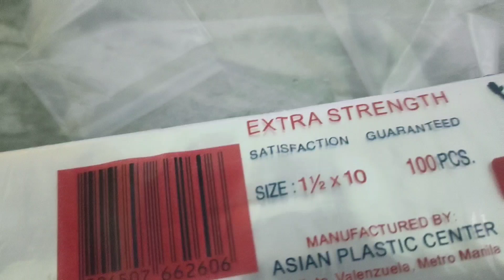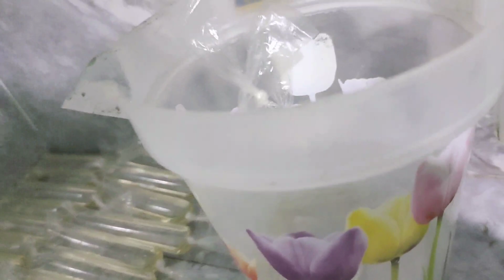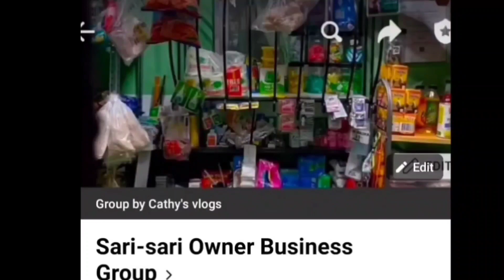Sari sari store tips & ideas.Diskarte ko para mapalaki ang kita sa mantika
Habang nagtataasan mga bilihin,paliit naman kita namin bioang sari sari store owner.Kaya naman kaylangan matutong dumiskarte sa mga paninda para mapalaki ang kita.Hi everyone I hope u enjoy watching this video and to  learn more tios and ideas please do subscribe,like and share my channel.Thank you for watching and please do subscribe also my 2nd ytc